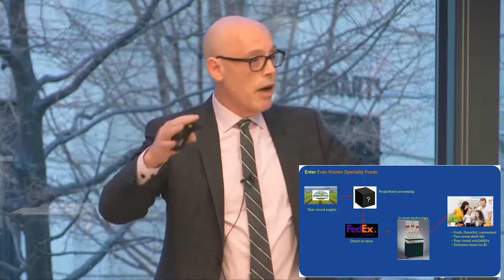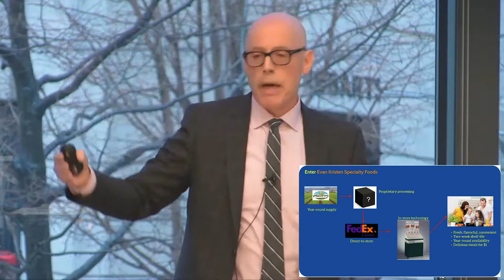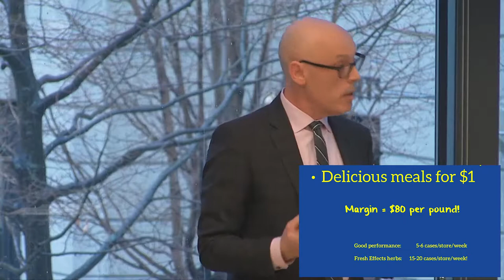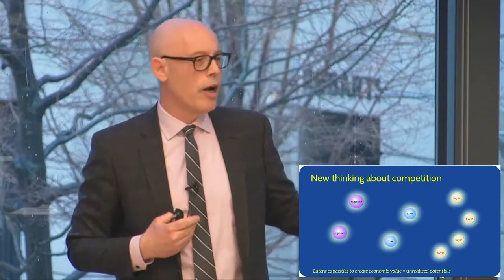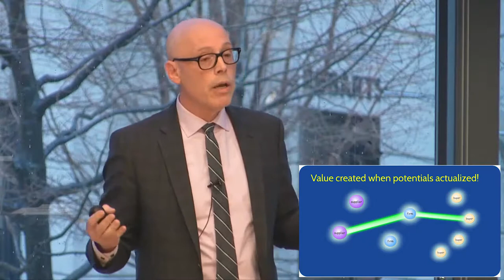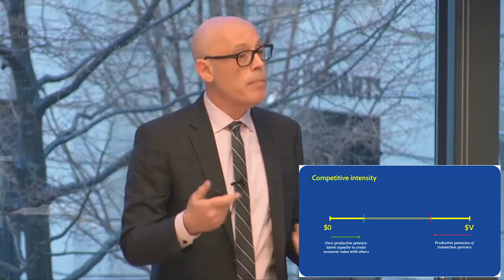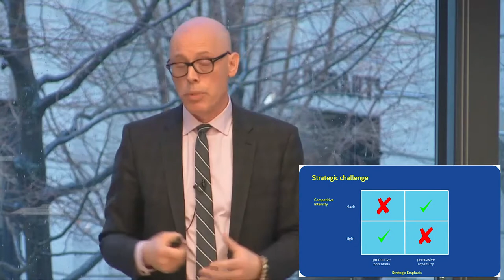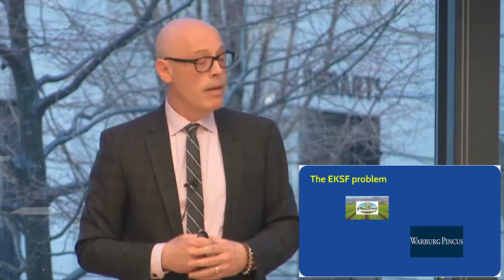Michael Ryall: Missing the Real Competition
This talk expands upon themes discussed in the book Survive and Thrive: Winning Against Strategic Threats to Your Business.